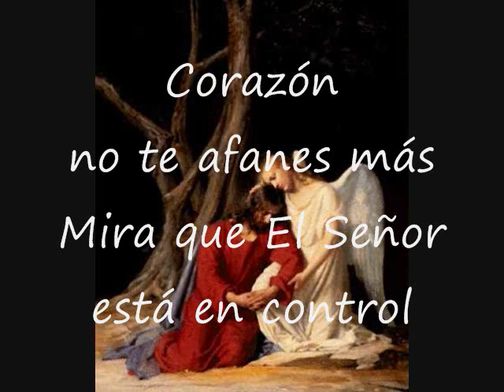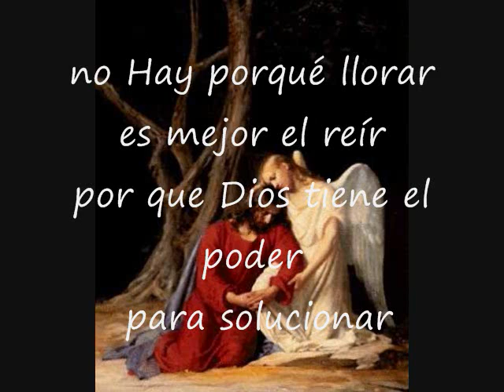No Te Preocupes Más